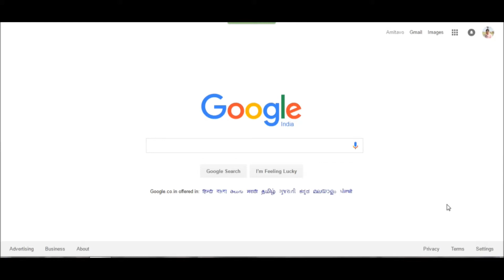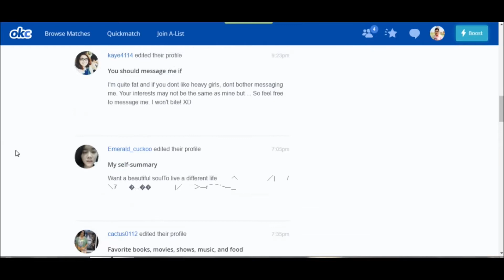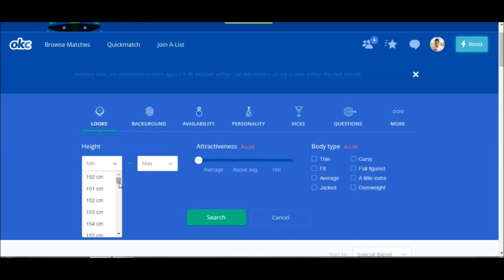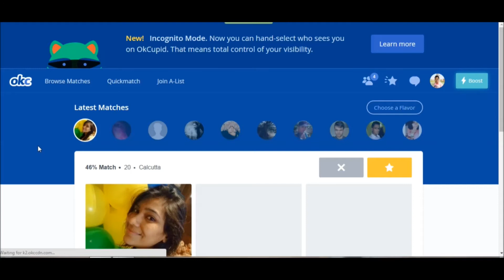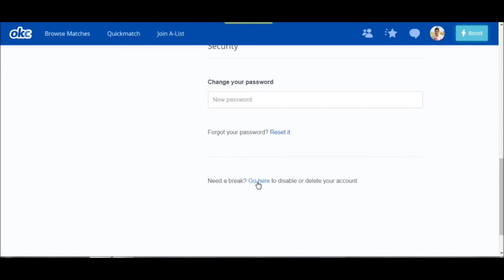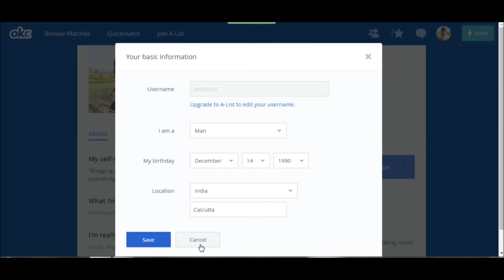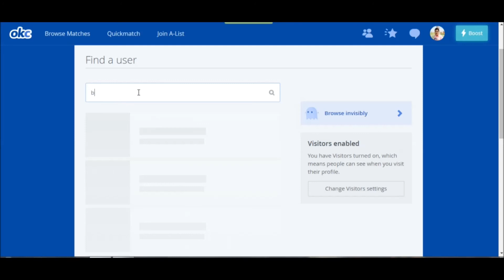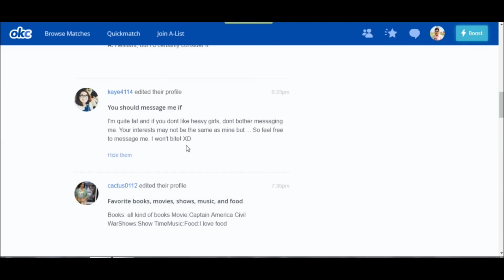OkCupid Tutorial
A guide to making a thoughtful profile on OKCupid.